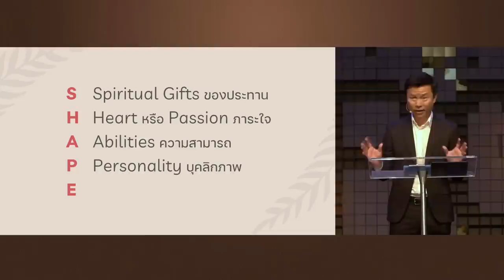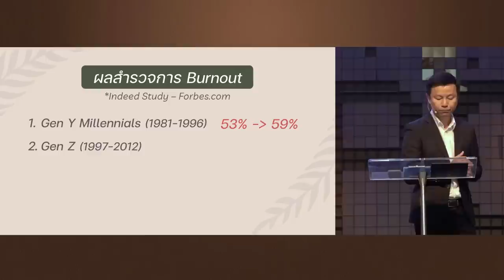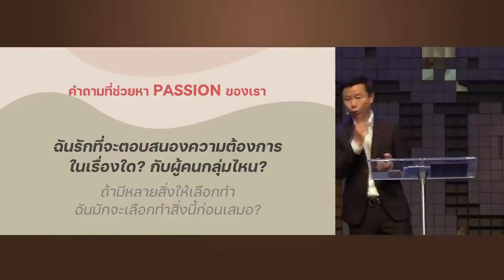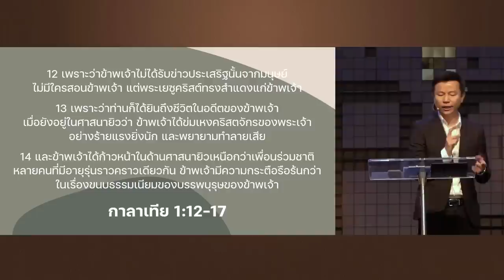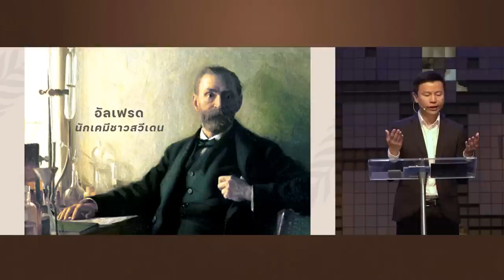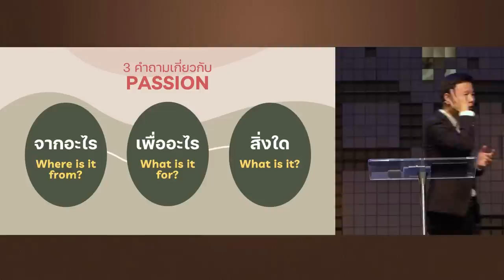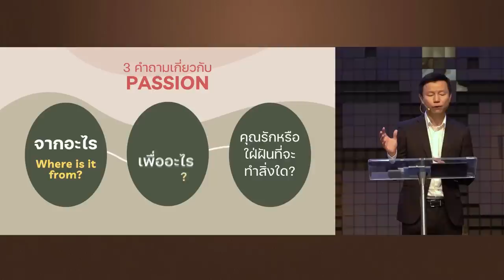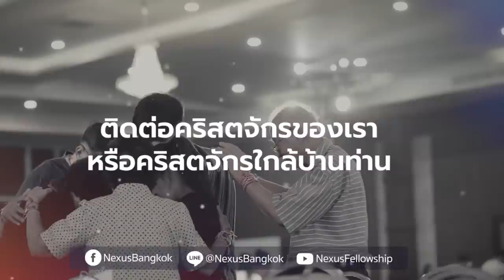PASSION... พลังผลักดันของหัวใจ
Passion หรือ Heart เป็นเรื่องของสิ่งที่เรารัก สิ่งที่ชอบ สิ่งที่อยากทำ เป็นสิ่งที่จะขับเคลื่อนชีวิตเราไปข้างหน้า เรื่องหลักของเราไม่ได้เริ่มจากการพบ Passion ของตัวเอง แต่ให้กลับไปสู่ต้นทางที่ให้ Passion แก่ชีวิตเรา โดยเมื่อเราทำความเข้าใจผ่าน 3 คำถามในคำเทศนานี้ จะช่วยให้เราได้พบ Passion ที่แท้จริงได้

00:00 PASSION... พลังผลักดันของหัวใจ
02:10 เมื่อคนไม่มี passion
09:52 ความหมายของ PASSION
3 คำถามเกี่ยวกับ PASSION
13:49 คุณรักหรือใฝ่ฝันที่จะทำสิ่งใด?
17:25 คุณรักหรือใฝ่ฝันที่จะทำสิ่งนั้นเพื่ออะไร?
27:32 คุณรักหรือใฝ่ฝันที่จะทำสิ่งนั้น เนื่องจากใคร?

คำเทศนา วันอาทิตย์ที่ 12 กุมภาพันธ์ 2022